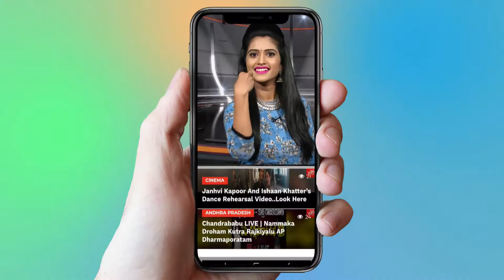Vijay Devarakonda Fans Craze Things Viral In Social Media | Geetha Govindam | YOYO Cine Talkies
Surabhi.